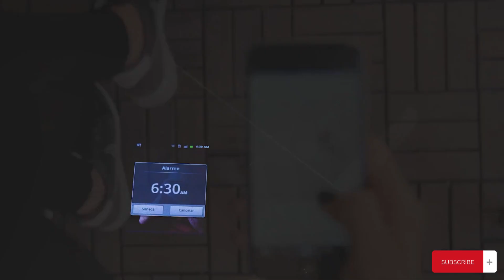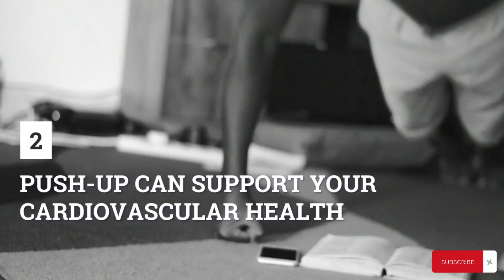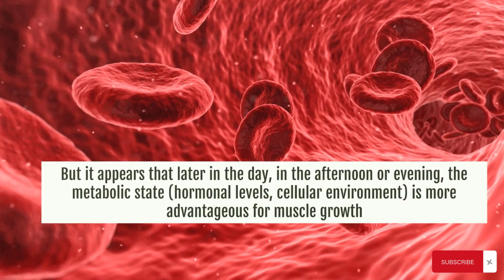Do This Every Morning And See What Happens To You | How to Build Muscle